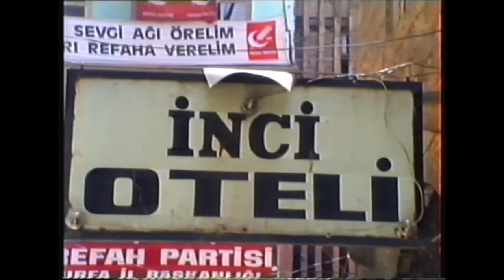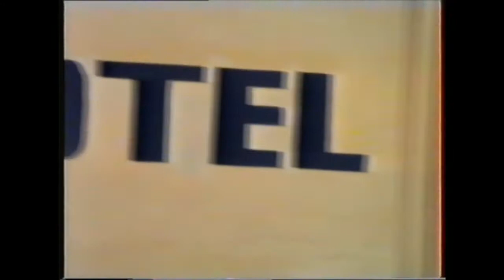GAZİANTEP VE ÇEVRESİ BÖLÜM 2, 1991